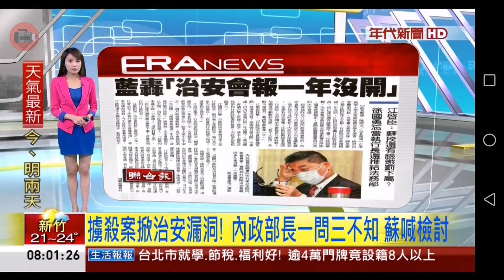20201103 年代新聞台 0800晨間新聞 主播陳園淳播報片段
年代新聞台 0800晨間新聞 主播陳園淳